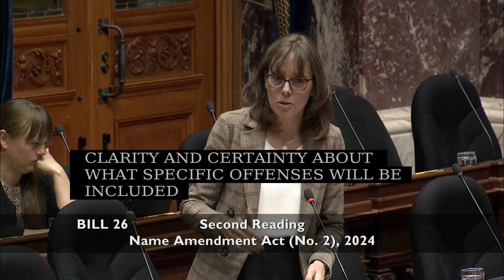Sonia Furstenau responds to Bill 26, NAME AMENDMENT ACT (No. 2), 2024